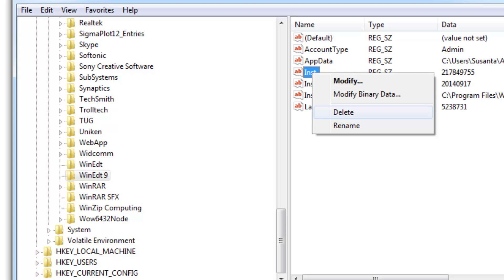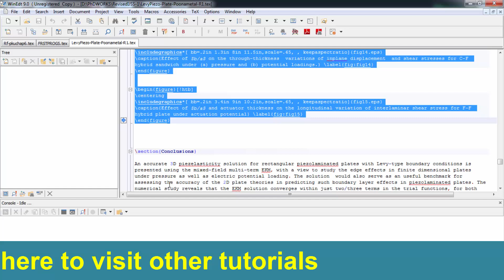Disable registration reminder popup in WinEdt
To disable the popup reminder in Windows 7---May work in other Windows versions too, not tested.

Go to start--- Run---Type 'regedit', press ok ---HKEY_CURRENT_USER ---Software ---WinEdt---On the right, click on the key 'inst' delete it.

Popup will not come up for another 31 days.